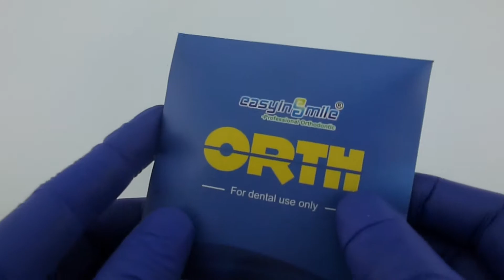cadenas ortodoncia EASYINSMILE ORTODONCIA CARRETE CAUCHO ELÁSTICO BANDA , 15 PIES (4.72M)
REFERENCIA:  ES888

Descripción

Alta flexibilidad y capacidad de adaptación y sin rigidez, haciendo que el
la cadena más fáciles de colocar y quitar la vez que proporciona una más larga
vínculos duraderos. Excelente estiramiento y no tomará un conjunto.
(Por favor dígame qué tamaño usted necesita)